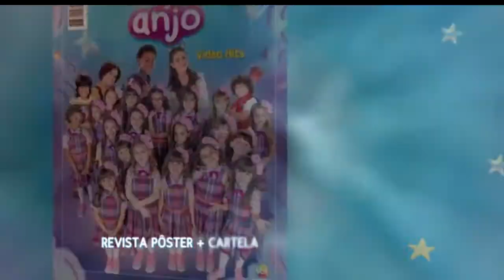Chácara Queto (16/01/2018) - Capítulo 07 - Completo